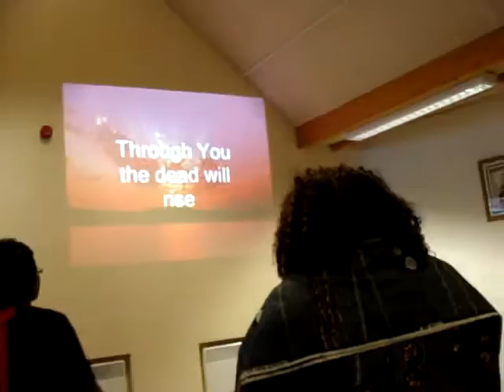Praise and worship by Jesus Kingdom Ministry 21.08.2016